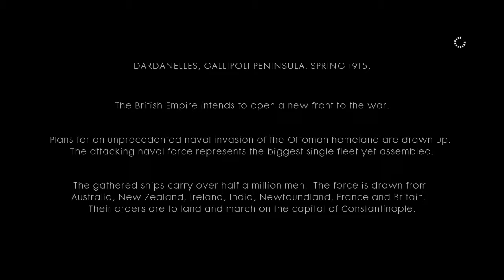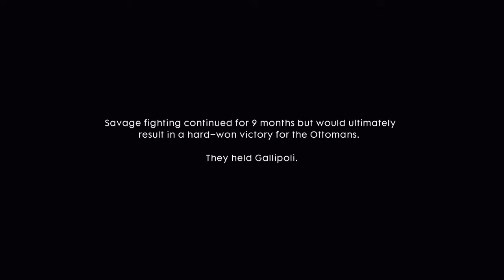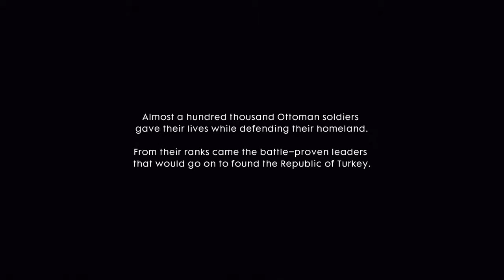Battlefield™1 campaign the runner pt 1